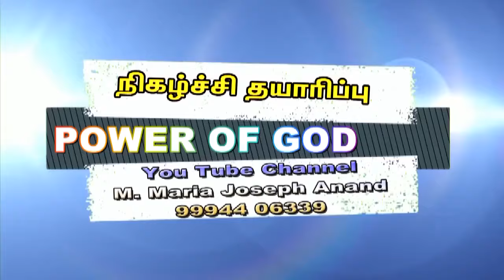8 மணி மன்றாட்டு (இயல்- 109)